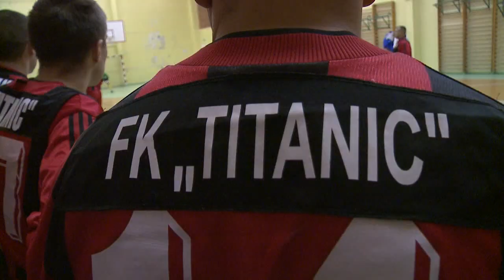„Sendvaris" 6:3 „FK Titanic" | 2012-11-23